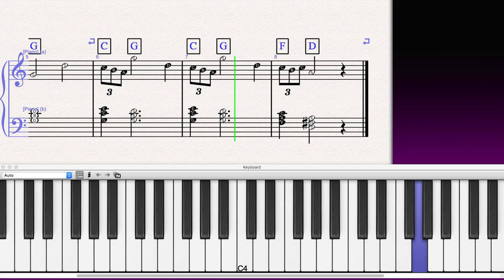Star Wars 03 Part A with Chords